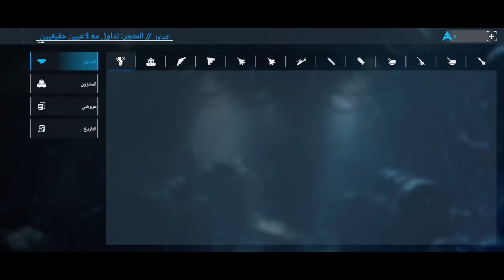شرح عن حدث وشلون طريقة لعبه وتقدر تلعب بيه مع صاحبك Modern warship